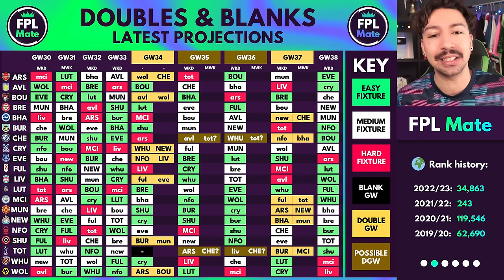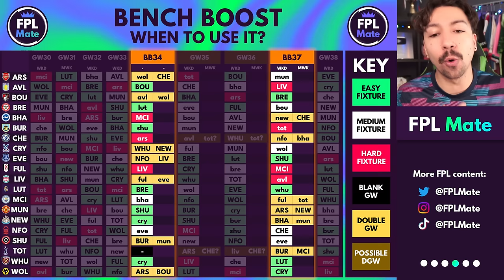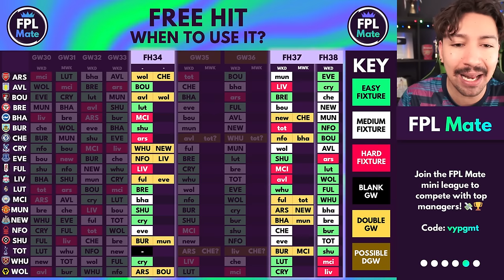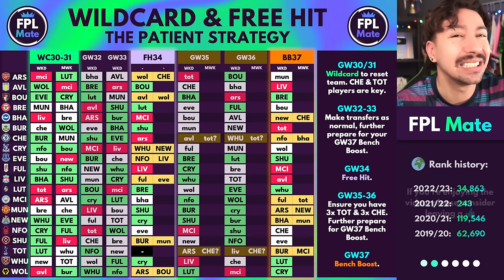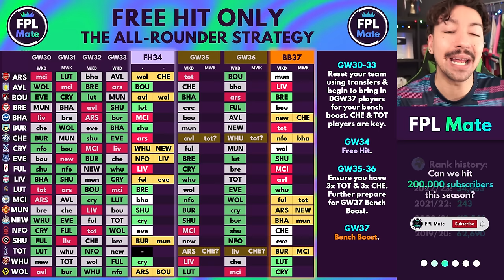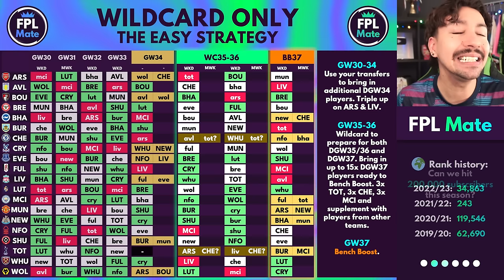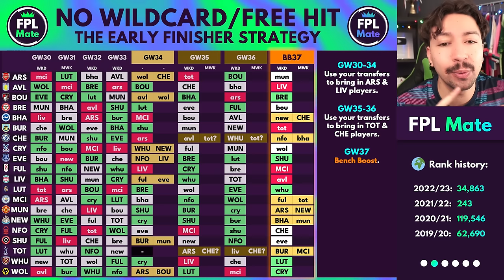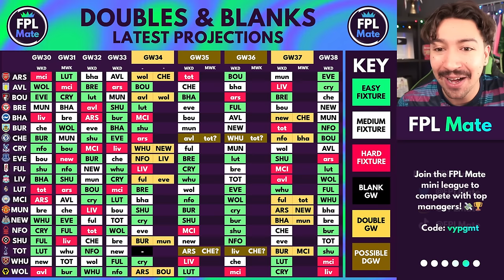FPL GW30 NEW FIXTURES CHIP STRATEGY GUIDE! 📅 | Double & Blank Gameweeks 34-37 Explained 2023/24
Welcome to an FPL Mate Fantasy Premier League Chip Strategy guide for the 2023/24 Premier League season (Gameweeek 30 edition)!

In this video I will show you all of the upcoming double and blank gameweeks in GW34, GW35, GW36 and GW37, as well as predict future double and blank gameweeks. We will talk about when to use your Wildcard, Free Hit(s), Bench Boost and Triple Captain chips to get the maximum amount of points possible. These tactics will help you win at FPL!